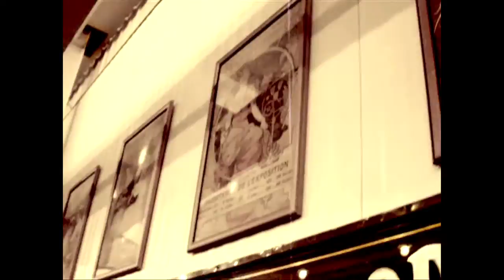The Victorian Palace, pt. 3, featuring Locomotives and 1890s Carousel